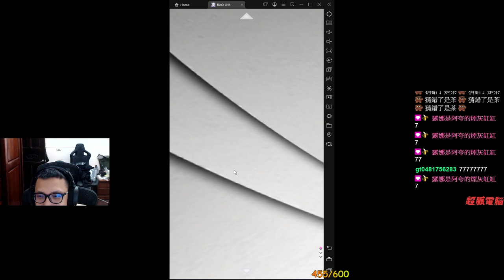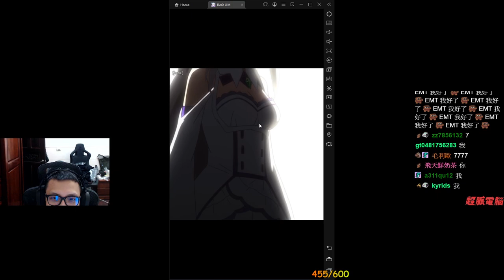🔫冠賢🔫真香!寂寞夜晚最佳良伴 冠賢也禁不住誘惑了 Re從零開始的異世界生活Lost_in_Memories by 大南港